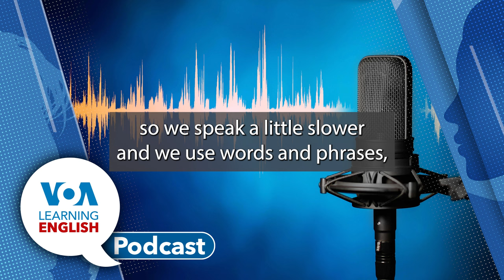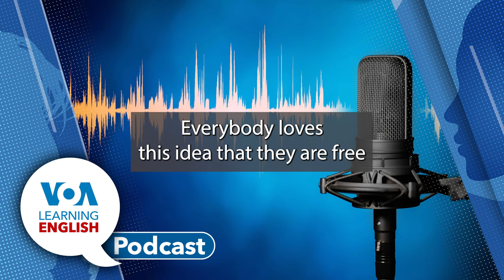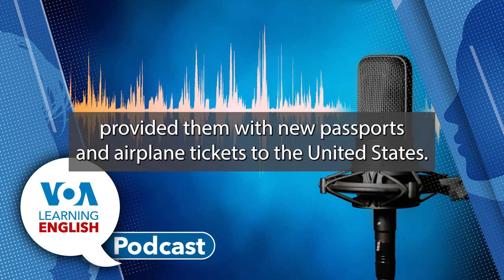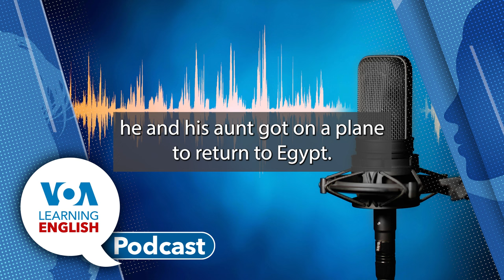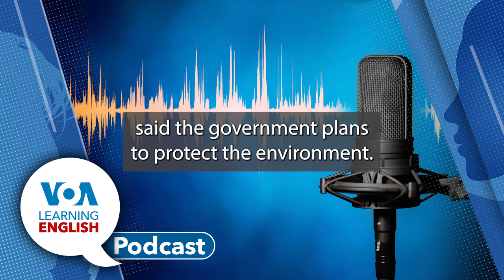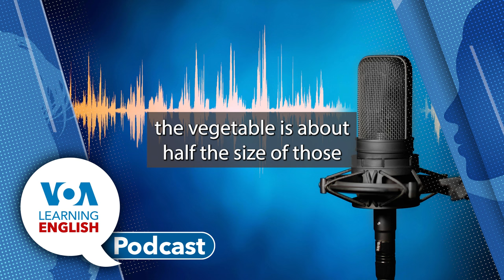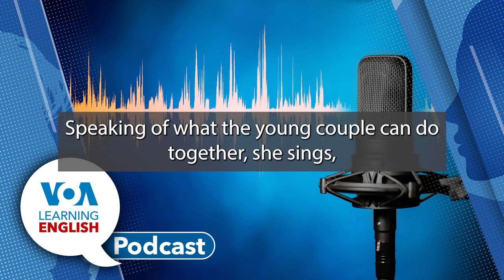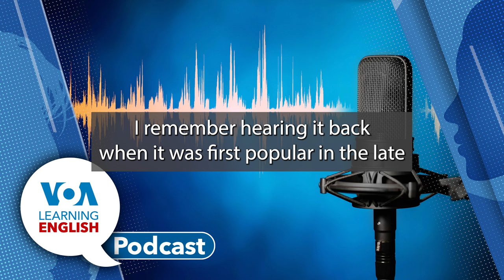Learning English Podcast - Beach Security, Gazan Gay, Congo Fossil Fuels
On today's Podcast, Ashley Thompson and Dan Novak host the show then Ashley tells listeners what they will hear.

First, Dan has a story about the city of Miami Beach, Florida. Local officials are putting new security measures in place because of rising violent crime in the area. Police will put checkpoints and strong controls in place, including aiming for more arrests for drug possession. Civil rights activists say the move targets Black people and is racist. Businesses are worried increased security will hurt their activities. But local officials say violence has gotten out of hand and hurts the community.

Next, Dan Friedell has a story about a young boy in Gaza who family was killed in an explosion that also destroyed on of his arms. The boy was taken out of Gaza. He received a medical operation and was sent to Philadelphia for additional medical care where he received a prosthetic limb. Now, he and his aunt face an uncertain future as they prepare to head back to Gaza.

After that, Caty Weaver has a report on plans that the Democratic Republic of the Congo has for additional oil and gas explorations. Political leaders say the effort will grow the economy. But rights groups, environmentalists and activists say it will increase pollution and increase inequality. A company already developing oil fields says it is observing international standards.

On our Everyday Grammar program, Jill Robbins uses the 1989 award-winning song "Fast Car" to explore contrasts with indefinite pronouns. Jill looks at indefinite pronouns like "something" "somewhere, and "somebody" and how they can be used in everyday speech.  Then, Jill offers Ashley some thoughts she has about the song "Fast Car."

After that, Ashley and Dan sign off.

Boy Wounded in Gaza Travels to New York for a New Arm